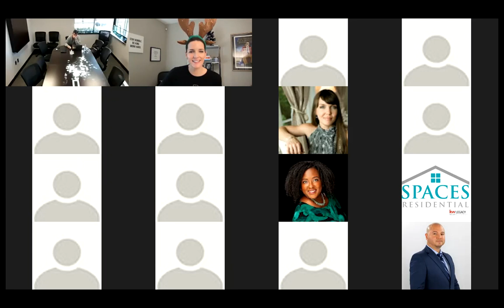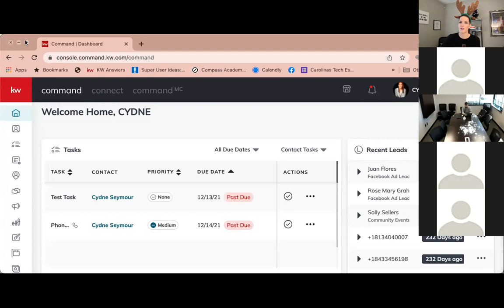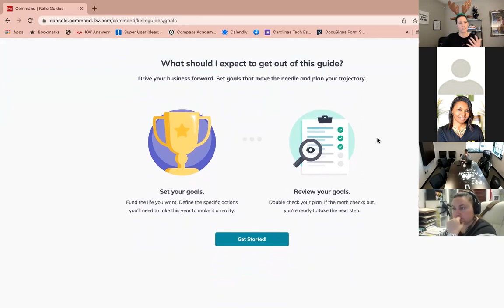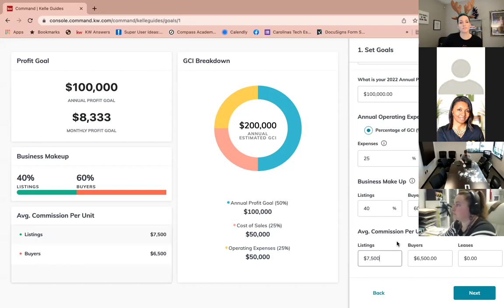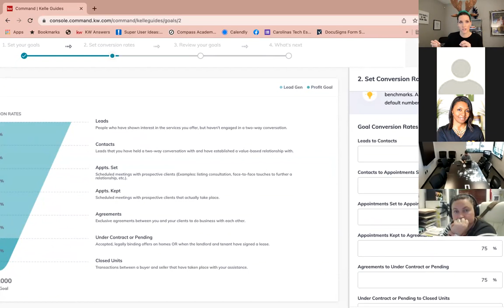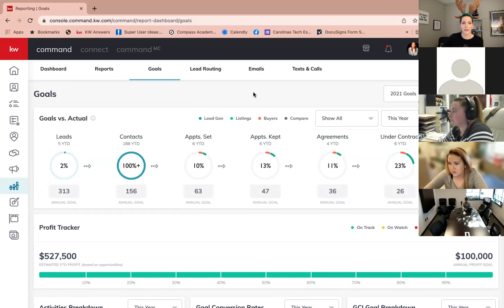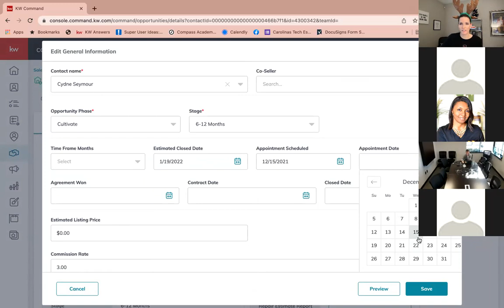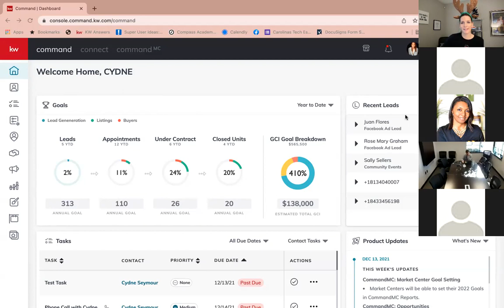Day 7 of The 12 Days of Command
2022 Goal Setting- Take 5 Minutes To Enter Your 2022 Goals And Plan Out Your Entire Year with Cydne Seymour, RTT Carolinas Region